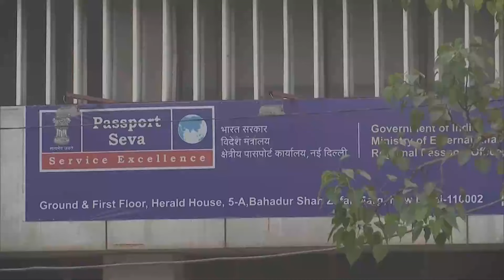Rahul Gandhi ED Summon: National Herald Case में ED जल्द कर सकती है पूछताछ | Sonia Gandhi |Congress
प्रवर्तन निदेशालय जल्द ही कांग्रेस की ओर से संचालित नेशनल हेराल्ड अखबार के मामलों में मनी लॉन्ड्रिंग जांच में पूछताछ के लिए लोकसभा में विपक्ष के नेता राहुल गांधी को तलब कर सकती है.
The Enforcement Directorate may soon summon Leader of Opposition in Lok Sabha Rahul Gandhi for questioning in the money laundering investigation into the affairs of the Congress-run National Herald newspaper.